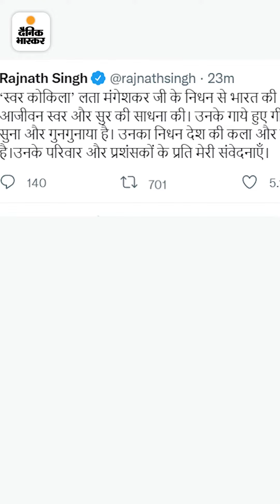दीदी के निधन से गम में डूबा देश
गम में डूबा देश:लता जी के गम में डूबा देश मोदी बोले- लता दीदी हमें छोड़ गईं, उनकी कमी को कभी पूरा नहीं किया जा सकता